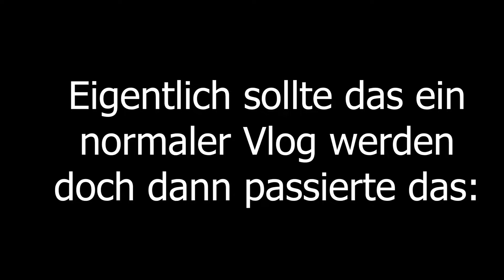Dieses Mädchen ist der größte TikTok Freak der Welt! 😱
Also ich hab noch nie in meinem Leben einen größeren TikTok Freak gesehen!